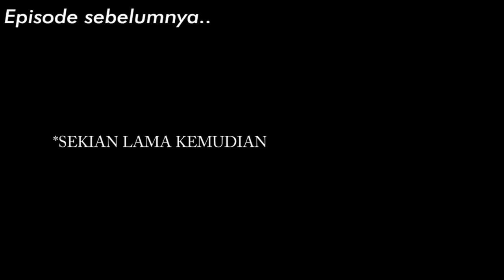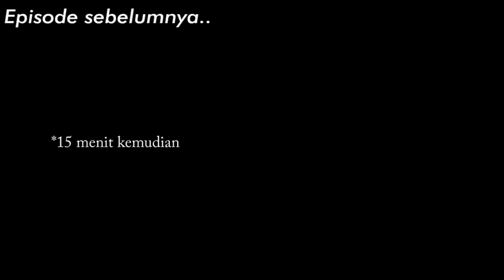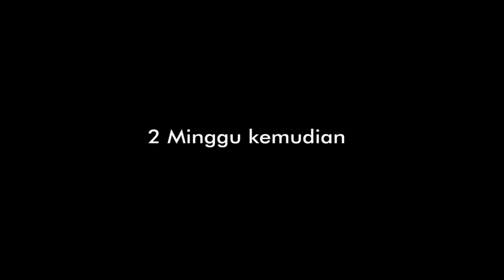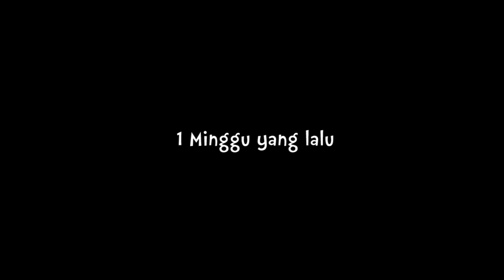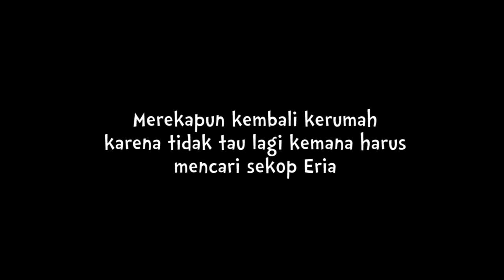"SEKOP ERIA YANG HILANG" PERSONALAGE eps.2 - MINECRAFT ANIMATION INDONESIA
Dukung saya agar terus semangat berkarya dengan cara donate menggunakan link saweria di bawah ini :D

credit :
rig tas

Terima Kasih Telah Nonton!(^-^)   (^0^)